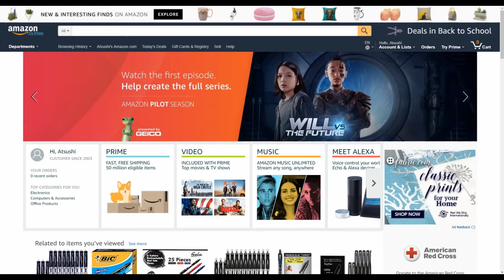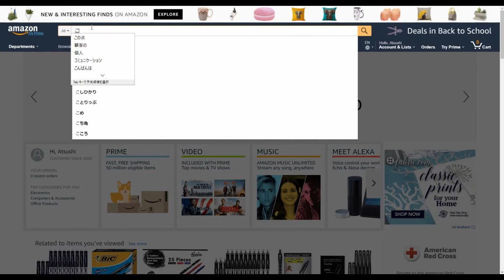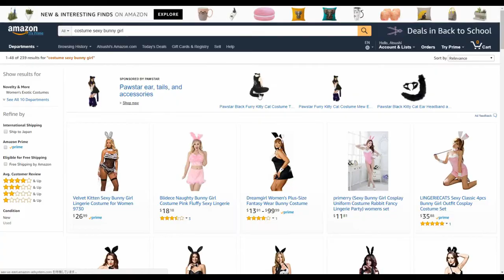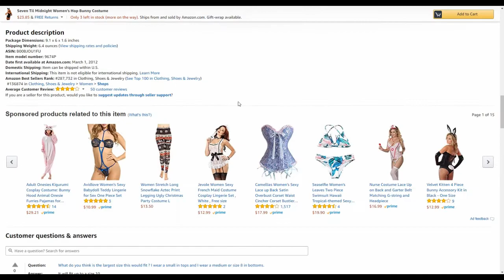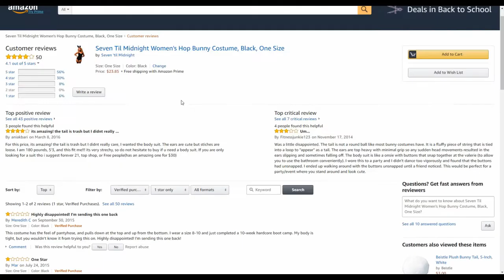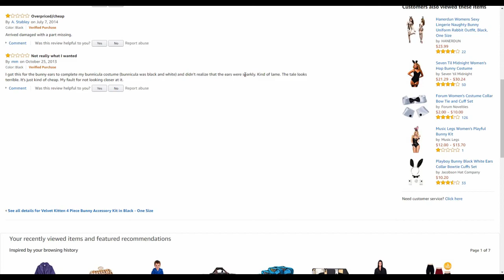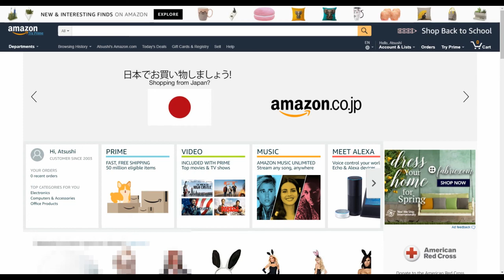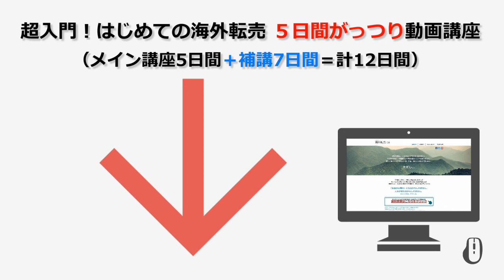商品リサーチの最重要ポイントは、「個別商品ごと」に「Amazon上のデータ」を読み取ること！商品ジャンル全体の「法則」ばかり追求すると行き詰ります【海外転売講師の動画講座】